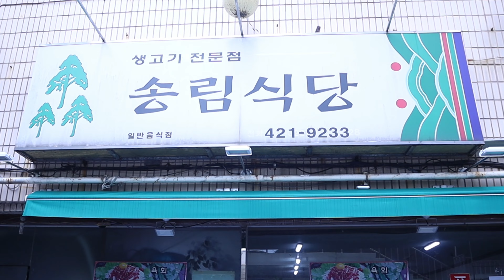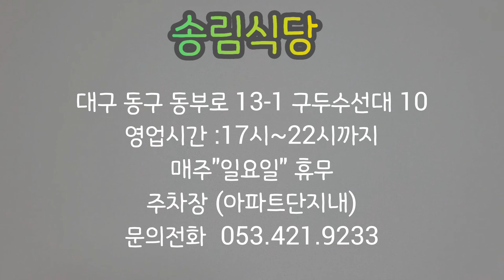육회한 뭉티기, 오독오독 오드래기♡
안녕하세요. 금쪽이 입니다.
오늘 가볼 금쪽이네 맛집은~~~

참~오랜만에 가보는 곳이네요. 한동안 가고싶었지만 시간도 안맞고 거기다 식객 허영만 선생님과 대형유튜브이신 쯔양님이 다녀가신뒤로 안그래도 대박집으로 유명한 집인데 더 유명해져버려서 대기 시간이 후덜덜~~~ 무서워서 ㅎㅎ 함부로 못왔었는데.
마침 평일 시간이되어서 오픈 하시기전에 후다닥 왔네요.

주종목은 생고기.육회,오드레기 구요.
맛이 진짜 기가 막히는 집입니다.
쌈녀가 좋아하는 간과천엽도 서비스로 주시구요.

워낙에 대구에서는 맛집으로 유명하구요.
이제는 전국적으로 유명하다고 해야겠군요.

생고기,육회,오드레기 머하나 진짜 흠잡을곳 없이 맛있는 "송림식당" 오늘도 맛있게 잘 먹겠습니다.

ㅡㅡㅡㅡㅡㅡㅡㅡㅡㅡㅡㅡㅡㅡㅡㅡㅡㅡㅡㅡㅡㅡㅡㅡㅡ

맛집추천 환영합니다.
궁금하신점이나 문의 사항은 이메일 주세요.

가게홍보 하구 싶으신분. 혹은 이 가게 홍보 좀 해주세요
이메일 환영 합니다.
작게나마 소상공인들에게 도움을 드릴수 있다면 좋겠네요.
당연히 일체 무상으로 진행하니 걱정은 노노노노노

ㅡㅡㅡㅡㅡㅡㅡㅡㅡㅡㅡㅡㅡㅡㅡㅡㅡㅡㅡㅡㅡㅡㅡㅡㅡ

ㅡㅡㅡㅡㅡㅡㅡㅡㅡㅡㅡㅡㅡㅡㅡㅡㅡㅡㅡㅡㅡㅡㅡㅡㅡ

♡송림식당♡

대구 동구 동부로 13-1 구두수선대10
주차장은 아파트 주차장이용

ㅡㅡㅡㅡㅡㅡㅡㅡㅡㅡㅡ메뉴ㅡㅡㅡㅡㅡㅡㅡㅡㅡㅡㅡㅡ

생고기
특대 500g  70,000원
대 350g   50,000원
중 250g   40,000원
소 180g   30,000원

육회
특대 500g  70,000원
대 350g  50,000원
중 250g  40,000원
소 180g  30,000원

양지ㆍ오드레기
특대 350g  70,000원
대  350g   50,000원
중  250g   40,000원
소  180g   30,000원

식사
소고기찌개 30,000원

소고기된장   대 10,000원     중 5,000원
공기밥 1,000원

소주,맥주 5,000원
청하 6,000원
안동소주 6,000원
화랑 10,000원
음료수 2,000원

모든 음식이 진짜~~찐찐찐~~~